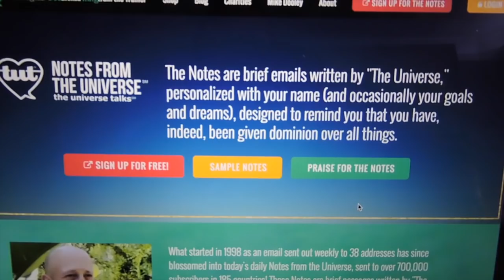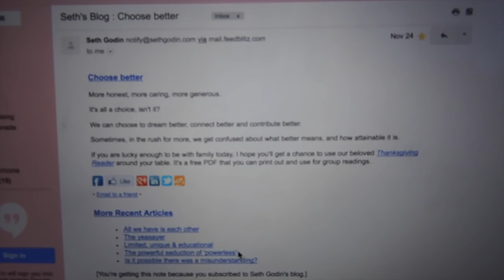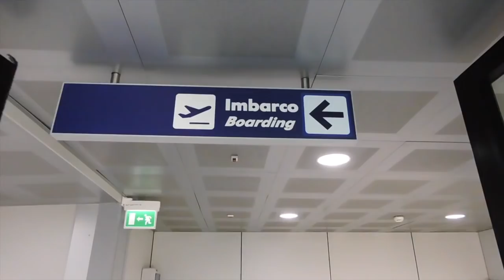ZOEY'S DIARY 10: 3 COUNTRIES, 1 DAY - GLÆDELIG JUL!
*EXPAND* Hi Friends!

Xo Zo